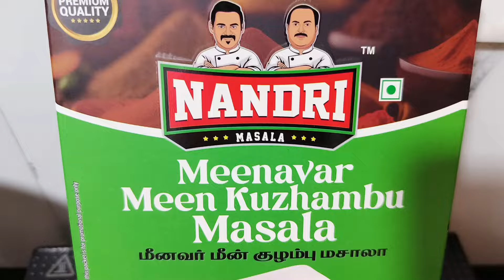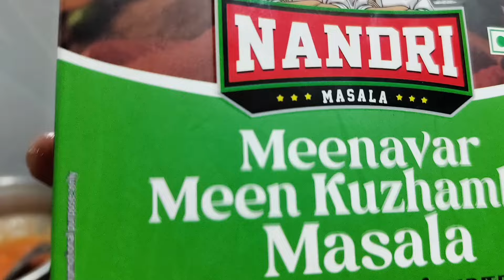மீன் குழம்பு || மஞ்சள் பாறை மீன் குழம்பு நன்றி மசாலாவில்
Nandri Masala